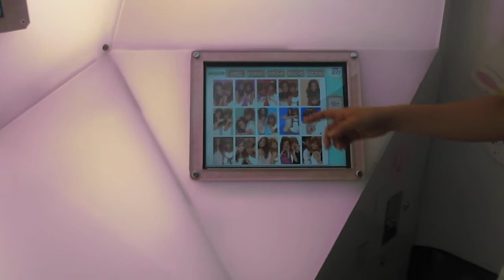Japanese Photo Booth